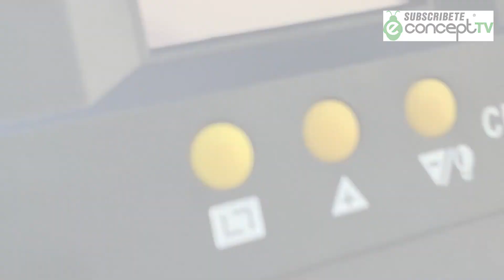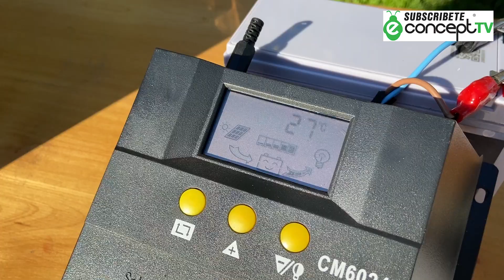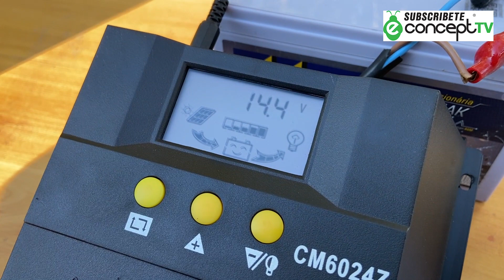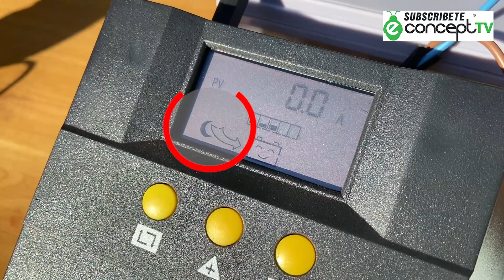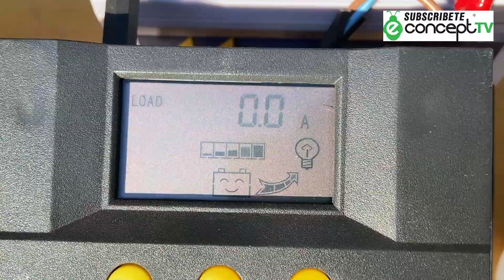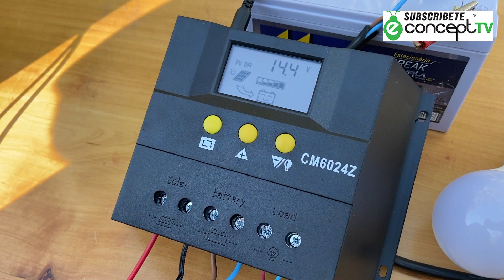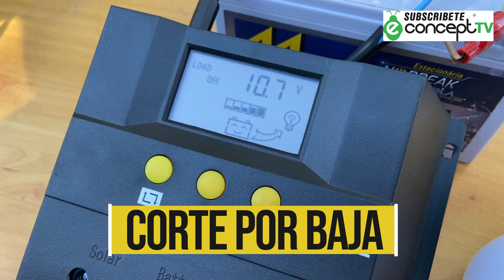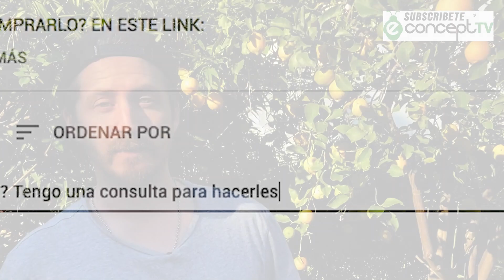COMO PROGRAMAR UN REGULADOR DE CARGA SOLAR - 60 AMPER! PASO A PASO! ✅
EN ESTE VIDEO VAMOS A MOSTRAR COMO SETEAR UN REGULADOR O CONTROLADOR DE CARGA SOLAR. EN ESTE CASO USAMOS UN REGULADOR DE 60A APTO PARA 12 Y 24 VOLT. ES UN REGULADOR COMPLETO QUE MUESTRA AMPERAJE Y VOLTAJE DE LA CARGA DEL PANEL SOLAR Y LA SALIDA DE 12 VOLT.

ES UN REGULADOR PWM QUE NO PUEDE MEZCLAR EL VOLTAJE COMO PUEDE LOS REGULADORES MPPT.